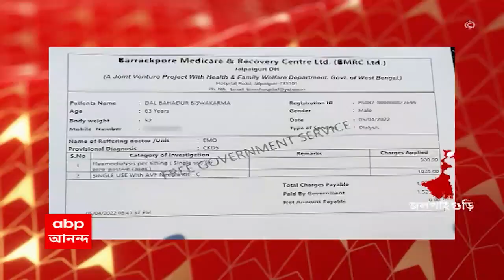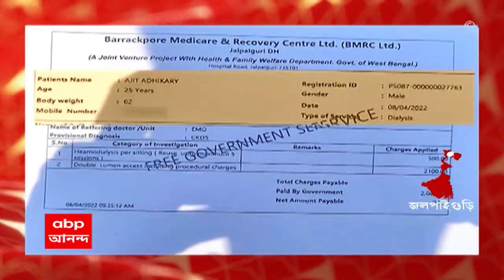Jalpaiguri News: মৃত ব্যক্তিদের নামে হচ্ছে ডায়ালিসিসের বিল! অভিযোগ জলপাইগুড়ির হাসপাতালের রোগীদের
মৃত ব্যক্তিদের নামে হচ্ছে ডায়ালিসিসের বিল! এমনই অভিযোগ তুললেন জলপাইগুড়ি জেলা সদর হাসপাতালের ডায়ালিসিস ইউনিটে চিকিত্‍সার জন্য আসা রোগীদের একাংশ। যদিও এ নিয়ে এখনও পর্যন্ত কোনও অভিযোগ পাননি বলে জানিয়েছেন, জেলার ডেপুটি CMOH। পিপিপি মডেলে তৈরি হওয়া ডায়ালিসিস সেন্টারের তরফে কোনও প্রতিক্রিয়া মেলেনি।